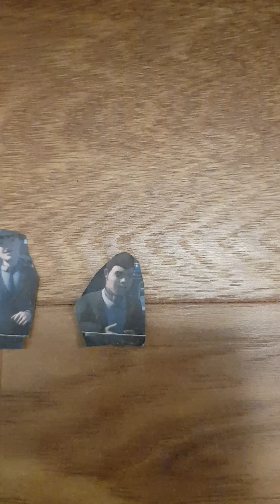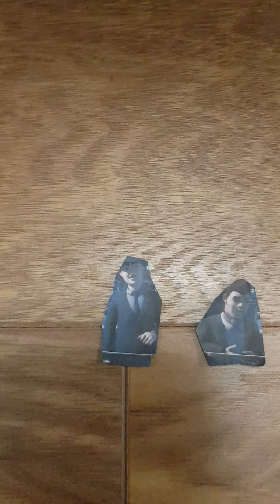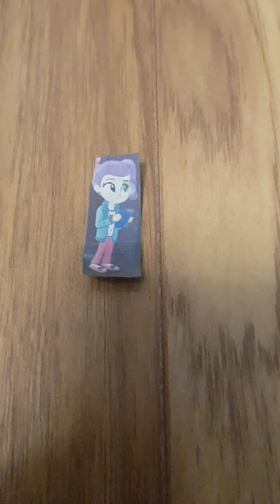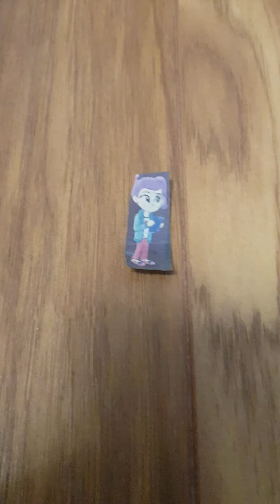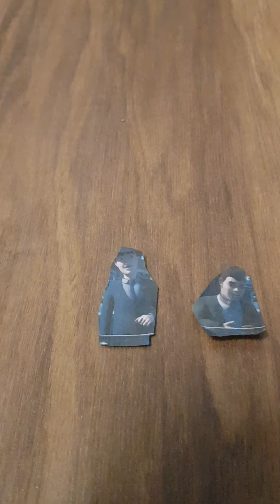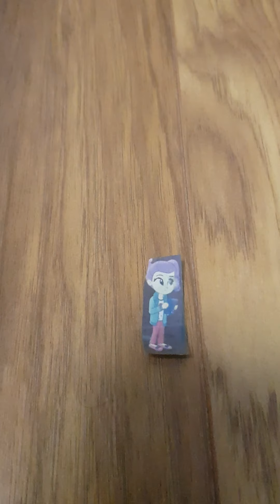Baz & Bernie For Hire #6: Rainbow Cinema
Welcome to episode 6 of Baz & Bernie for hire! After getting fired at The Dharma Lodge and travelling back to Clacton, Baz & Bernie decide to go and get a job at Rainbow Cinema!

NOTE: Rainbow Cinema is another made up place.